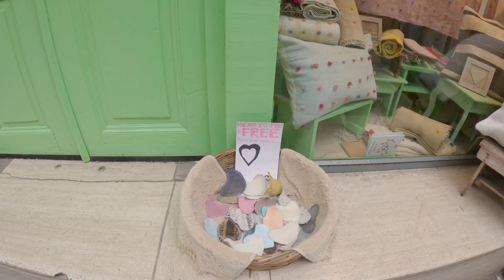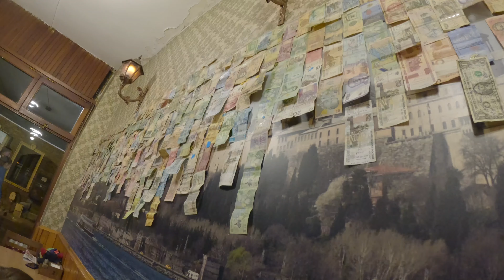Istanbul Grand Bazaar, Local Food, Turkiye March 2024 🇹🇷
Get lost with us in the streets of Istanbul.
Explore the historical Grand Bazaar and try some of the amazing local Turkish food.